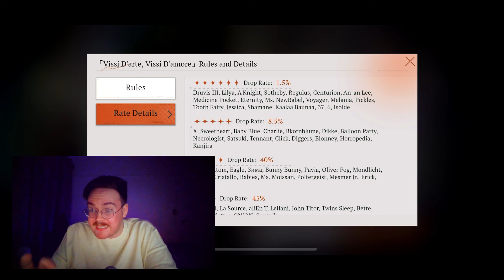ISOLDE PULLS / bye bye luck... (Reverse 1999 1.7 summons)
Welllll the luck bubble had to pop at some point.
Say hi in the discord, link in a pinned comment :)